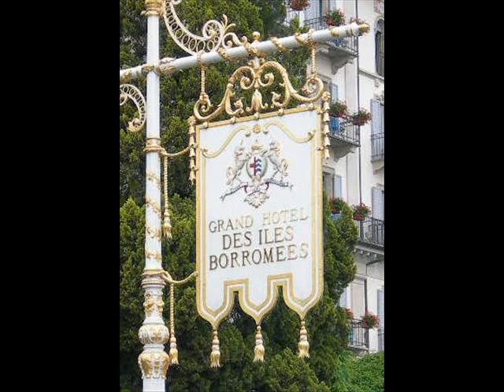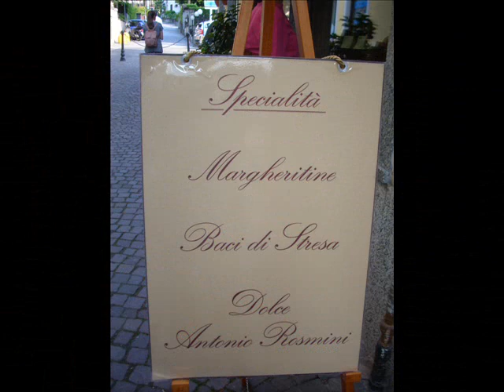Lago Maggiore - Stresa.wmv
SCRIVEVA STENDHAL: "Se per caso si hanno un cuore e una camicia, bisogna vendere la camicia per vedere i dintorni del Lago Maggiore".
Stresa compare nei documenti già prima dell'anno mille con il nome di Strixia (piccola striscia di terra), nel XV secolo si trasformò da villaggio di pescatori a feudo della famiglia dei Visconti e, in seguito, passò alla famiglia dei Borromeo. La sua fama turistica è data dai racconti di viaggiatori eccellenti che, fin dall'Ottocento, scelsero Stresa come una delle tappe del loro Grand Tour, tra i tanti: Stendhal, Charles Dickens e Lord Byron. Ernest Hemingway ambientò a Stresa alcuni capitoli del suo famoso romanzo "Addio alle Armi". Nota per le sue ville signorili, tra cui vanno ricordate Villa Vignolo (che appartenne a Italo Balbo), Villa Niobe e la celebre Villa Pallavicino, fatta costruire nel 1855 dallo statista Ruggero Bonghi e, in seguito, passata in proprietà del marchese Pallavicino che risistemò il parco in puro stile inglese, Stresa possiede inoltre uno splendido lungolago dove si ergono prestigiosi alberghi in stile liberty, circondati da parchi e giardini.